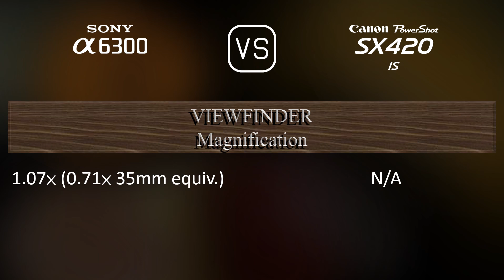Sony A6300 vs. Canon PowerShot SX420 IS: A Comparison of Specifications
This video overviews the Sony A6300 and the Canon PowerShot SX420 IS in a parallel comparison of specifications.

00:25 LAUNCH
00:33 BODY
00:40 SENSOR
01:01 IMAGE
01:16 OPTICS & FOCUS
01:58 SCREEN
02:16 VIEWFINDER
02:30 PHOTOGRAPHY FEATURES
03:24 VIDEOGRAPHY FEATURES
03:38 STORAGE
03:42 CONNECTIVITY
04:07 PHYSICAL
04:24 MISC